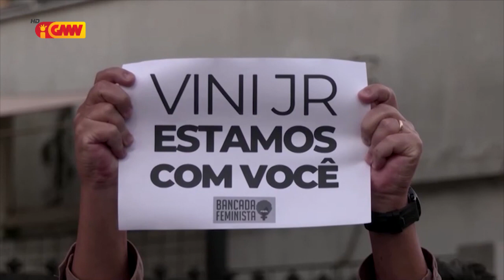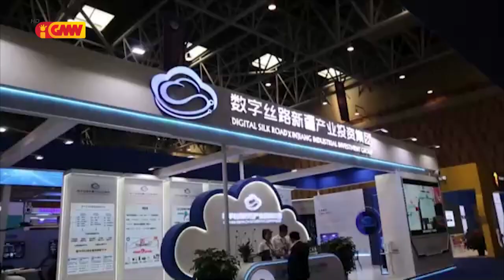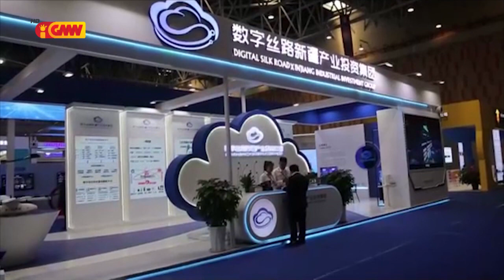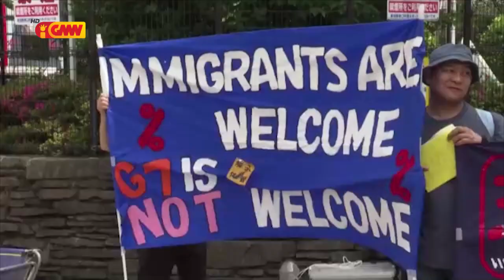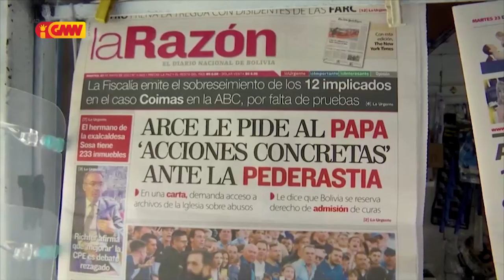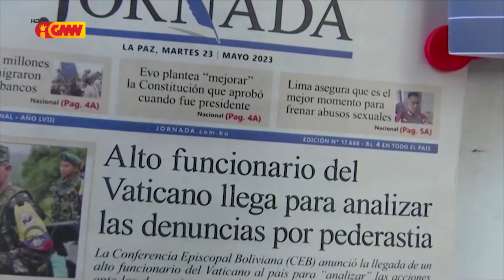Mundo ho Tetum dia 27 de Maio 2023